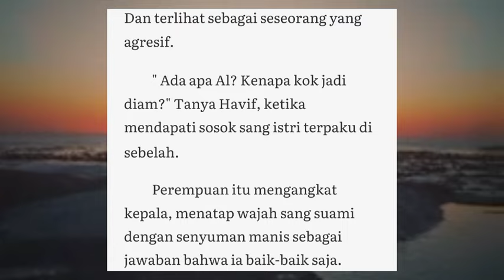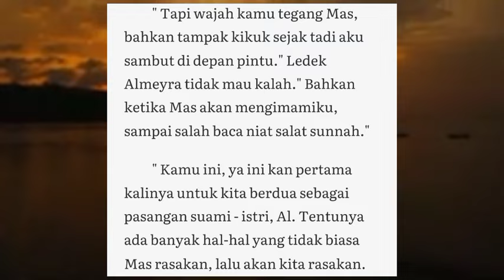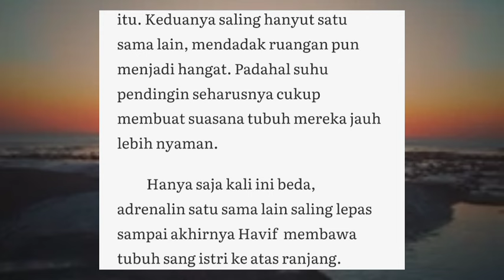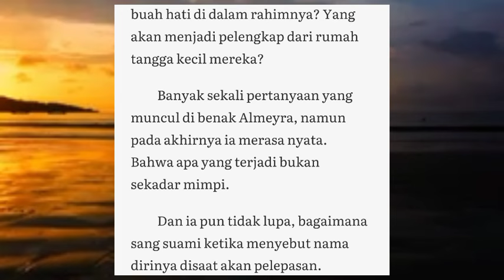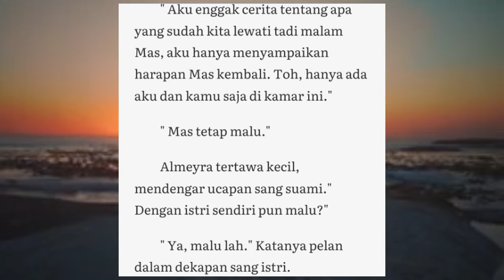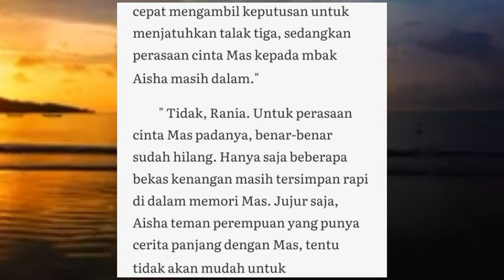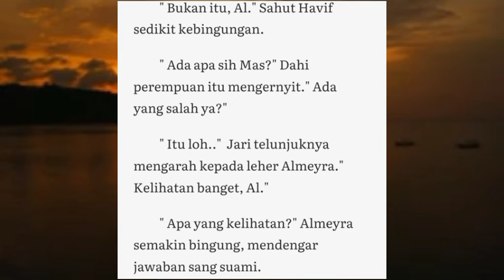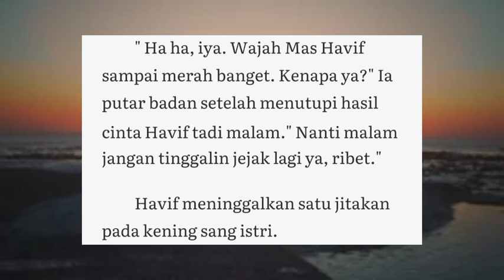Dokter Almeyra | Episode 31. Dik | Novel Romantis